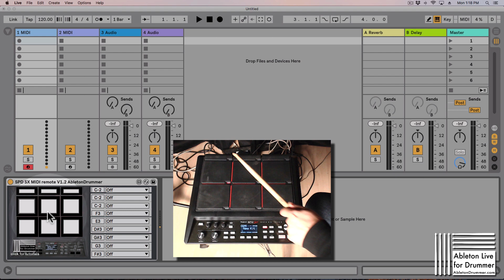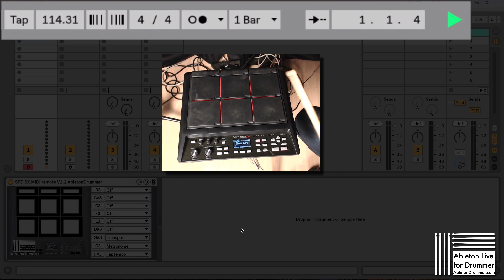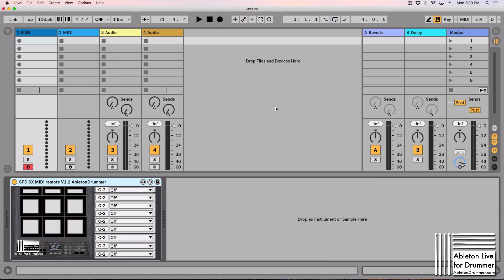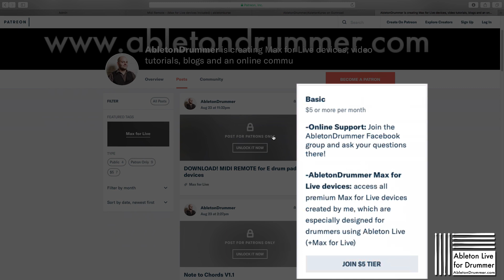MIDI remote Max for Live devices for Ableton Live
These Max for Live devices are for setting up deep midi remote control via external midi hardware like the SPD-SX, BopPad, DTX-12, Drumkat and other (e drum) midi controllers. You are able to access more remote actions like over the unbuild MIDI mapping menu (e.g. selecting tracks and solo them). You can create your own presets and store and recall them quick and easy!